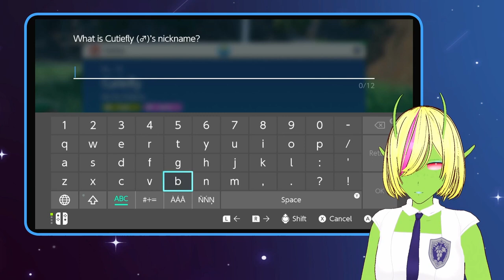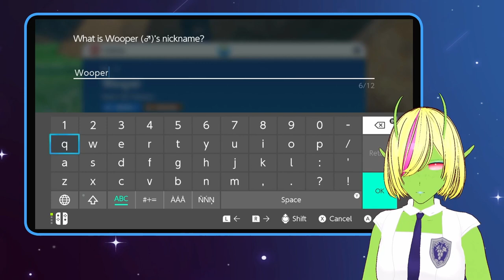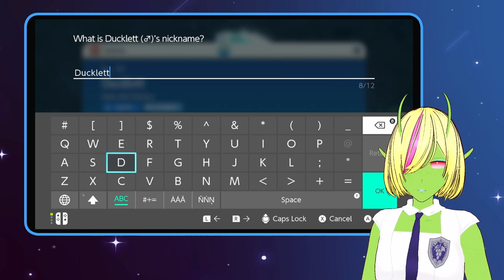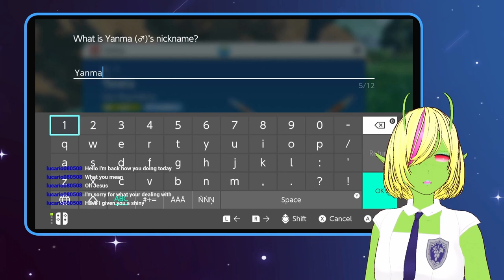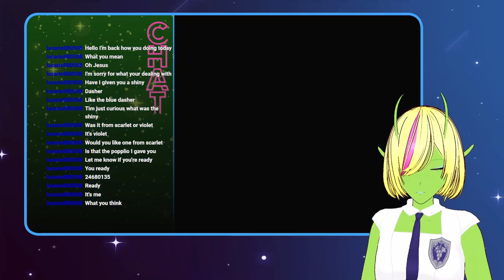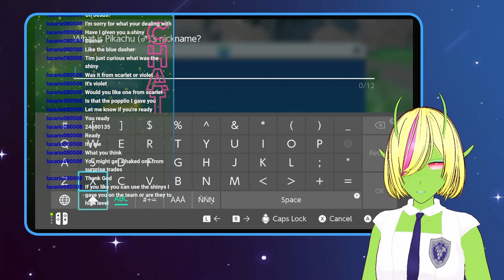I Forgot My Permission Slip | a Pokemon Violet VOD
You know, I think I should actually head to class so I don't miss the field trip.